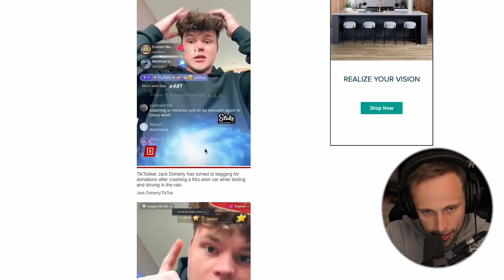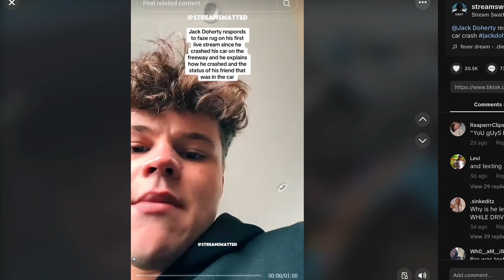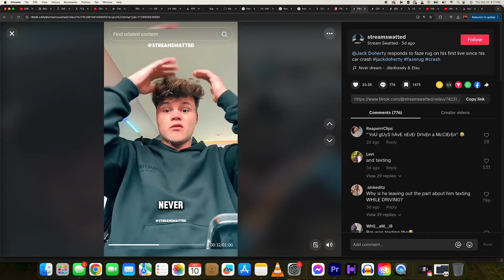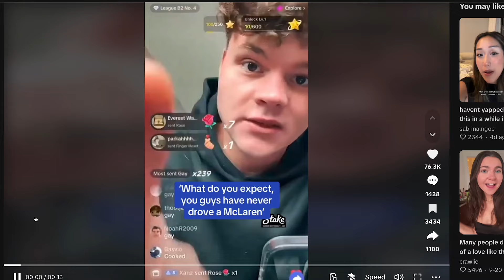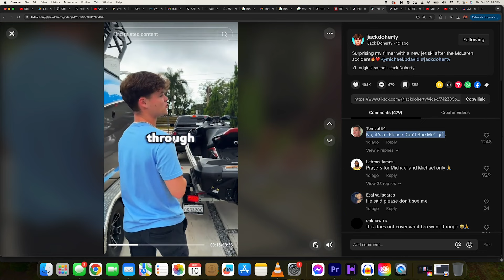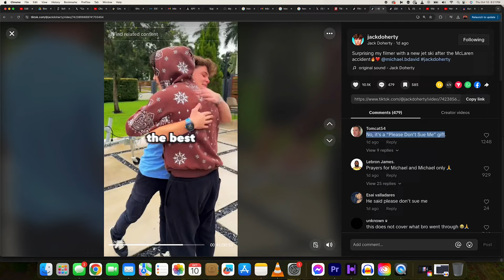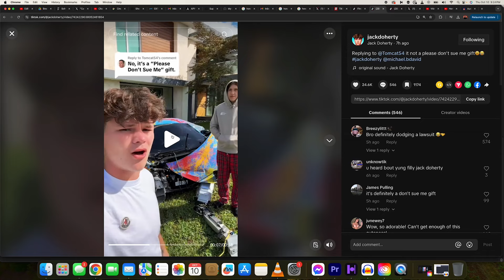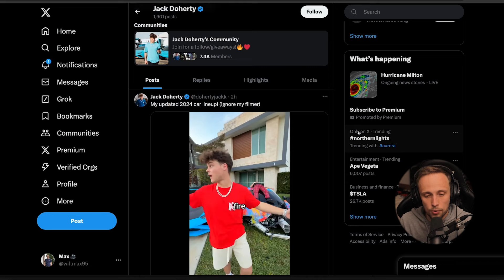How Jack Doherty is STEALING His Fans Money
Jack Doherty decided to surprise his filmer after the car accident he got him into... watch the video and you will see this horribly cringe aftermath roll out.